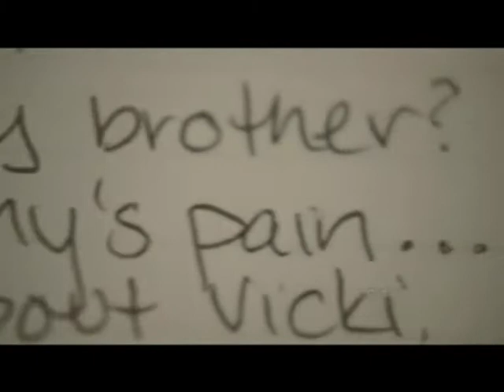The Vampire Diaries - Ghost in the Machine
Windows movie maker doesn't have many effects :(